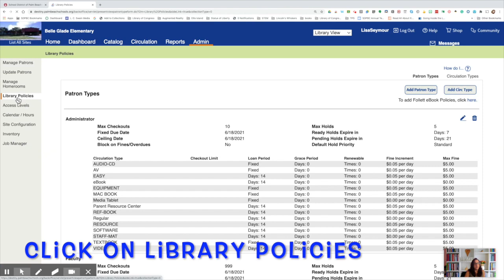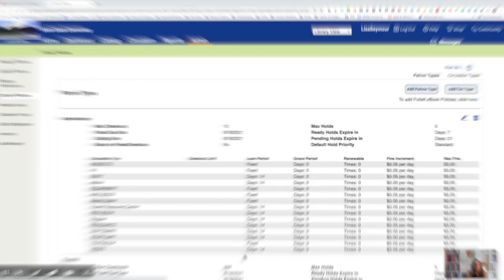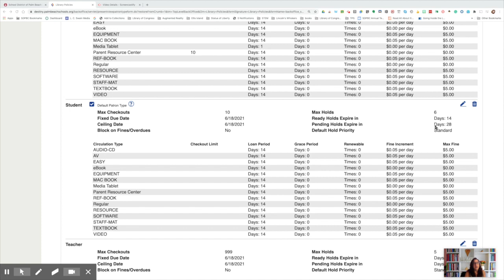Setting Holds Policies in Destiny Library Manager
This video will teach media specialists how to set holds policies for their students in Destiny Library Manager